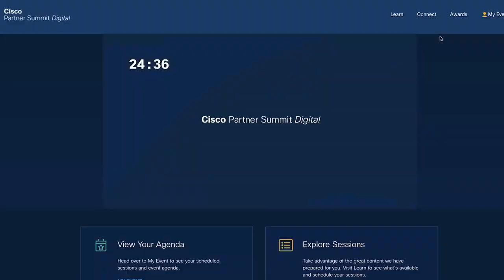GPJ Digital Sizzle Reel 2021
From the biggest events to the smallest screens, GPJ powers digital experience.